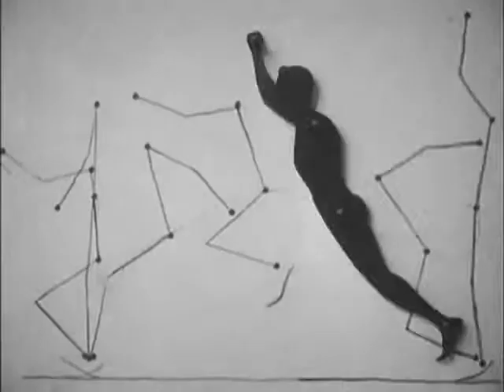Aphex Twin - Flaphead